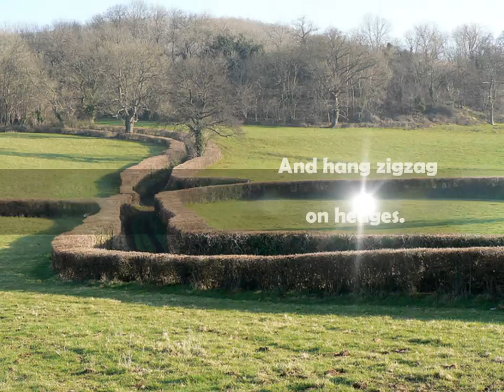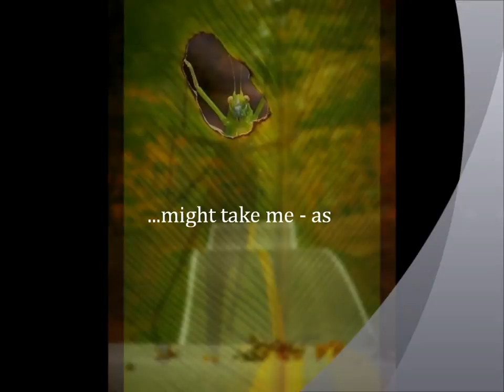Summer Farm (Norman MacCaig)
Fernando Batlle & Isabel Alfonso